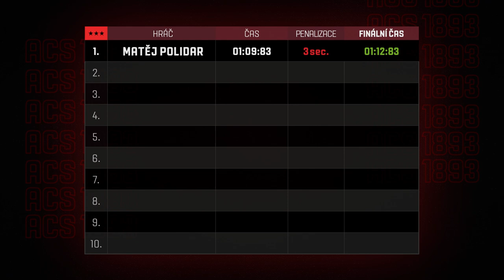AAA Auto uvádí: Sparťanský okruh, #1 Matěj Polidar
Na podzim sparťani vyrazili na závodní okruh do Sosnové a poměřili se v tom, kdo bude na trati nejrychlejší. V sérii několika videí vám ukážeme, jak to dopadlo. Jako první sedá za volant Matěj Polidar!